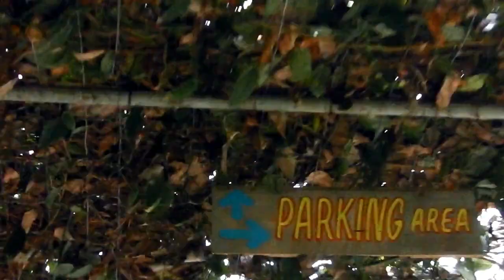TAG INIT 2014